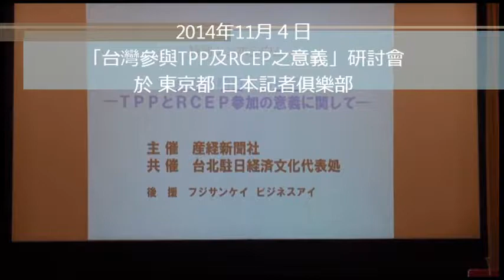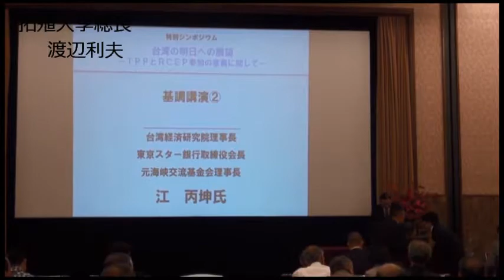「臺灣參與TPP及RCEP之意義」東京研討會